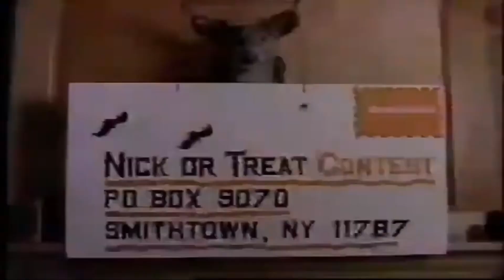Nickelodeon Contest - Nick Or Treat - Long Version